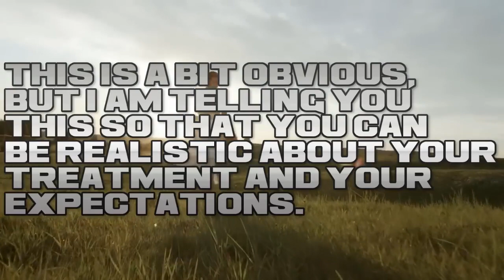📣Progenifix Real Customer Review 📣Where to Buy Real Supplement ❗Beware Fake Copy of the Product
What is Progenifix?
Losing weight is not a simple endeavor. Users of any program must be willing to give their undivided attention to the activities of the program in order for it to be effective in permanently improving their lives, but not everyone is aware of what this implies.
Although there are some individuals who believe that an adjustment in their eating patterns or their exercise regimen is the secret to their weight reduction, there is really a more significant problem at play.
The people of Progenifix claim that its top-secret ingredients have the ability to boost one's metabolism and make it easier to lose weight.
The first difference that the person who uses the Progenifix formula will notice is that they begin to feel better as they continue to use it.
They will experience an energy that is not only natural but also solid, which will make their mind more focused than it has ever been. In addition to this, users will sleep better in spite of their heightened awareness, which will provide them with the full supply of natural energy required for clear thinking.
They will also begin to notice changes in other aspects of their look, such as a revitalization of the brightness in their complexion and the disappearance of wrinkles and fine lines.
The decrease in weight comes after these other positive health consequences have taken place.
Users will see that the excess body fat that they have carried about with them for such a significant portion of their lives is gradually melting away, resulting in the slimmer physique that they had envisioned for themselves.
Due to the fact that it is so efficient, individuals may use this product for any kind of weight reduction.
progenifix reviews , progenifix supplement , progenifix weight loss , progenifix weight loss supplement ,
progenifix , progenifix reviews 2023 , progenifix ingredients , progenifix supplement ,
progenifix weight loss supplement review progenifix reviews , progenifix supplement , progenifix weight loss ,
progenifix weight loss supplement , progenifix , progenifix reviews 2023 , progenifix ingredients ,
progenifix supplement , progenifix weight loss supplement review